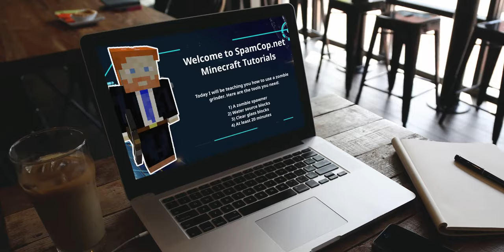SpamCop Took Down Email Worldwide + Neuralink Augments Monkey Brains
SpamCop Domain Expiry Bounced Email Worldwide and Neuralink Gave a Monkey a Brain Implant to Play Video Games by Thought.

Did SpamCop block your email this past weekend? You're not alone: They let their domain name expire which caused email around the world to bounce. Plus, Elon Musk has revealed that his company, Neuralink, has implanted a wireless chip in a monkey’s brain that enables the monkey to control a video game using only its mind.

0:00 Introduction
0:24 SpamCop Outage
1:42 Discussion: SpamCop Outage
7:54 Neuralink Monkey Brain Implants
10:08 Discussion: Monkey News
15:08 Conclusion